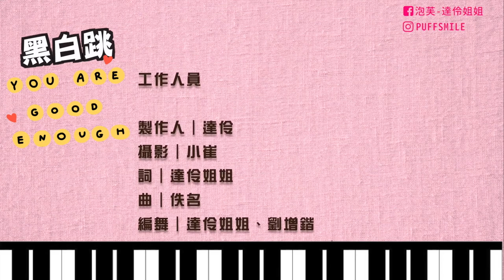2021 全新兒童洗腦神曲 「黑白跳」 舞蹈官方版 ＭＶ｜ 達伶姐姐｜Official Music Video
工作人員
製作人｜達伶
攝影｜小崔
詞｜達伶姐姐
曲｜佚名
編舞｜達伶姐姐、劉增鍇
編曲、錄音、混音、合聲 ｜康小白
母帶後期處理｜康小白
剪輯、後製｜外岱娛樂有限公司、達伶
影像顧問｜里昂
美術設計｜Juno
現場執行｜Joanna
影片二審｜米粒

特別感謝｜
            小泡芙舞蹈工作室
            白帕斯音樂工作室
            吳兆南相聲劇藝社
            九色廣告行銷
            泡劇場
            泡家族
            所有幫忙的好朋友們

Fb 粉絲團 👉🏻 泡芙 - 達伶姐姐

Line：gotoydai
或上fb：「泡芙 - 達伶姐姐」粉絲團傳送私人訊息